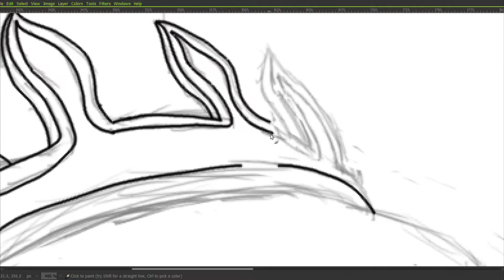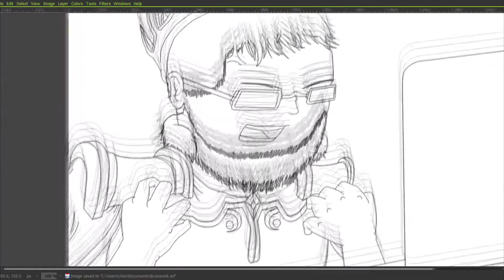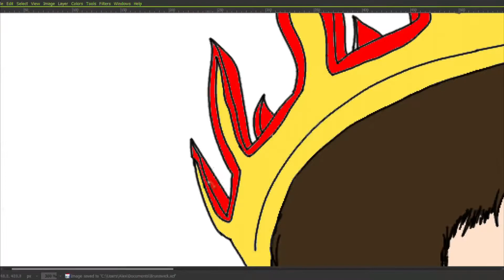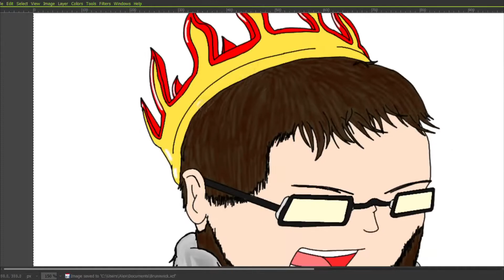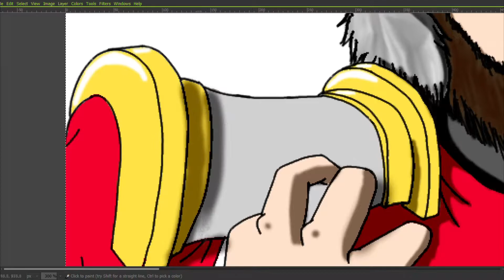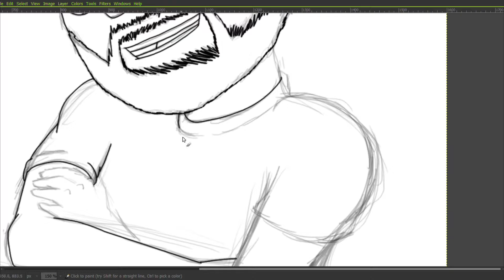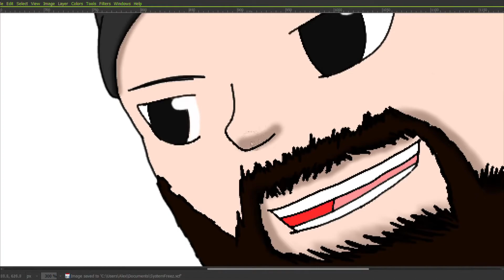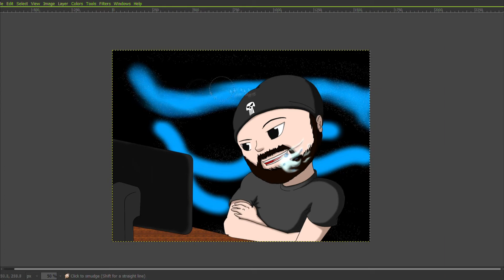Dual Speedpaint - Mr Brunswick and SystemFreez